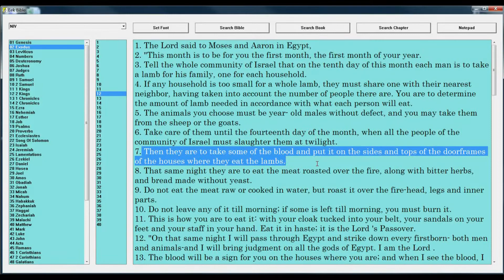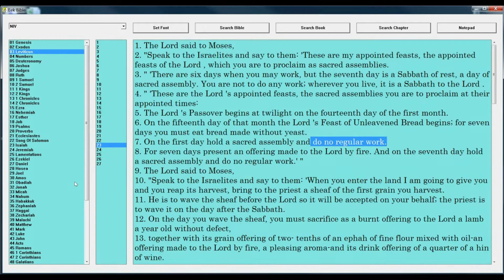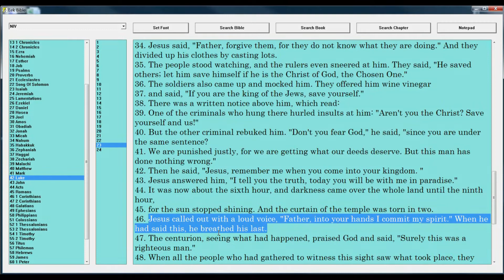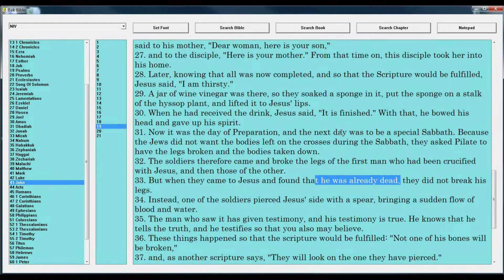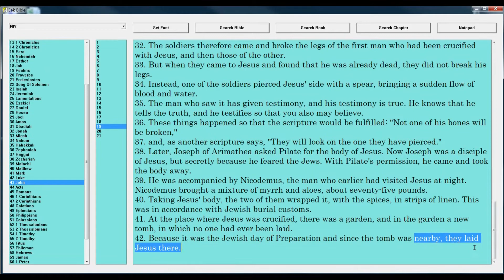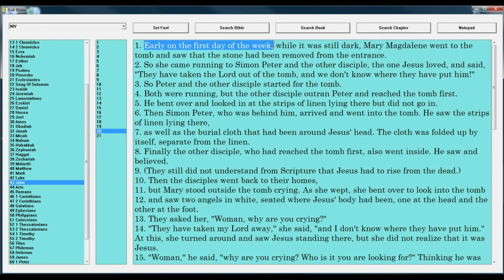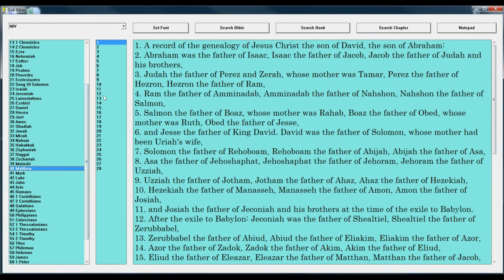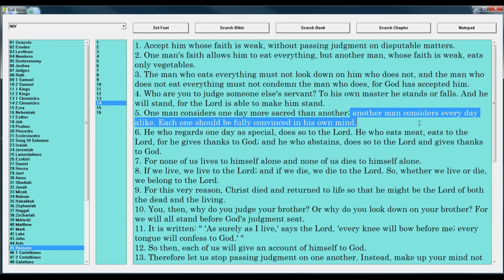Good Wednesday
by Jim Seekamp